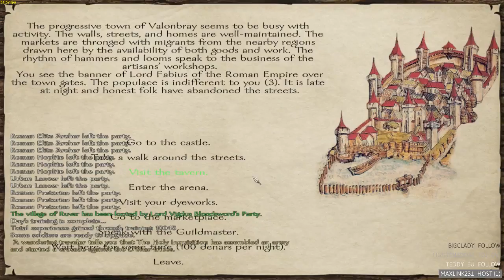Mount and Blade Warband Prophesy of Rome Pt 71